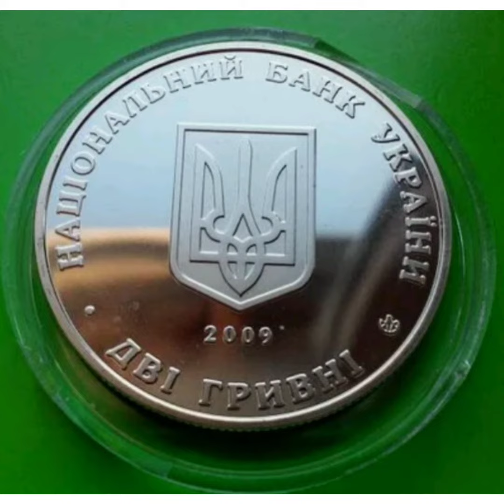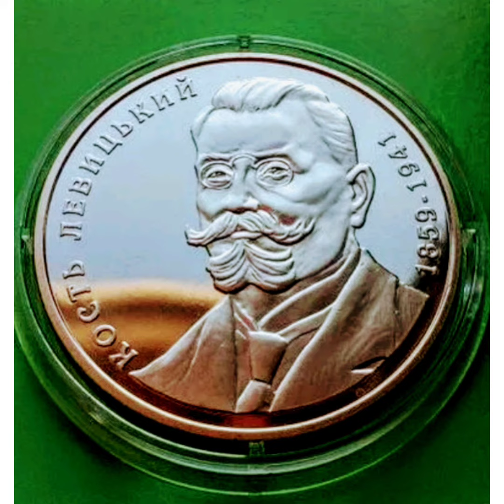Серию Выдающиеся личности Украины - монеты Украины, с медно-никелевого сплава Монета Кость Левицкий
Всем привет.приветсвую вас на Ютуб канале
Серию Выдающиеся личности Украины - монеты Украины, с медно-никелевого сплава
Монета Кость Левицкий номинал две гривны.2009 года.описание и стоимость монеты.

Посвящена украинскому юристу, общественному и государственному деятелю, председателю правительства Западноукраинской Народной Республики - Костю Левицкому.

На аверсе монеты в центре изображен малый Государственный Герб Украины, под ним - год чеканки монеты 2009, по кругу размещены надписи: НАЦИОНАЛЬНЫЙ БАНК УКРАИНЫ (вверху), ДВЕ ГРИВНИ (внизу) и логотип Монетного двора Национального банка Украины.

На реверсе монеты изображен портрет Костя Левицкого, справа от которого размещены годы жизни 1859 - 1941, слева надпись полукругом - КОСТЬ ЛЕВИЦКИЙ.
рыночная цена на  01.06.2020 года
 монеты. 2 доллара США